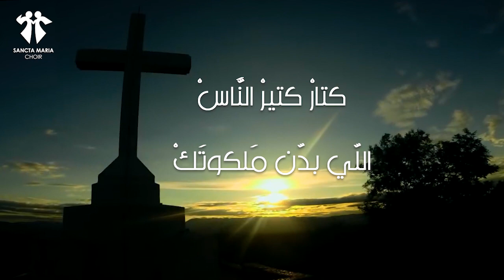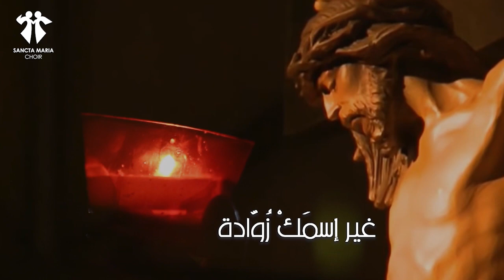Ktar ktir el Nas - Naji Saber – Sancta Maria Choir / كتار كتير الناس – ناجي صابر – سانتا ماريا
Ktar ktir el Nas - كتار كتير الناس

Performed by Naji Saber - ناجي صابر
Composed by Azar Habib  - عازار حبيب
Recorded & Edited by Jamil Toufic  - جميل توفيق
Lyrics | كلمات

كتارْ كتيرْ النَّاسْ الّلي بدّن مَلكوتَكْ
قلالْ كتيرْالنَّاسْ اللّي حِمْلوا صَليبَكْ
سامِحْنا واهدينا عَدروبْ توَدّينا
تَنِحْمُلْ صَليبَكْ

بالفُقرِ منتحَرَّرْ ومنِمشي الطَّريقْ
مَجدِ الدِّنيي باطِلْ والحَقِّ الطَّريقْ
ما عَنّا زُوادة غيرْإسمَكْ زُوادة
تَنعيشِ بسعادة رَحْ نِحْمُلْ صَليبَكْ

يا كِلّ التَواضُعْ ورَمزِالإتّحاد
منِطَلّعْ عَنورَكْ ومنِنسى العِبادْ